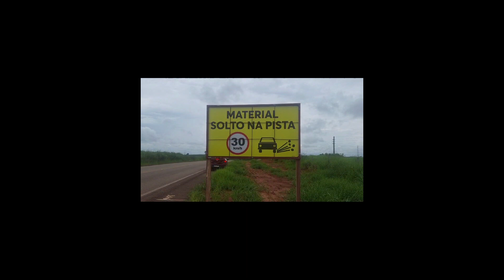LOCAL DE ACIDENTES